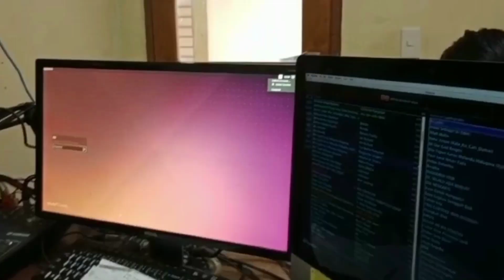Bekerja Di Stasiun Radio Mengajarkan Saya Banyak Hal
Menjadi seorang penyiar tidaklah mudah, harus kreatif dan suka publik speaking. Karena pengetahuan umum sangatlah perlu agar informasi menjadi relevan dan mudah dipahami oleh para pendengar. Hanya mo bilang terima Kasih Tuhan atas kepercayaan ini. 🤗🤗🙂🙏